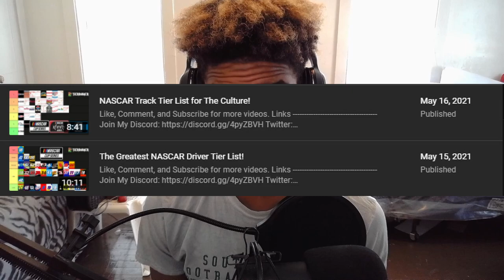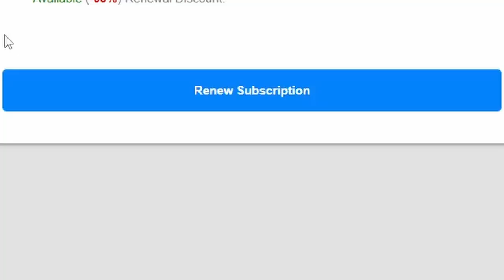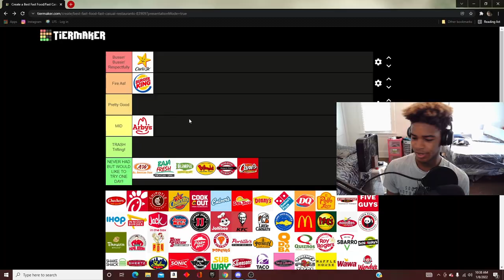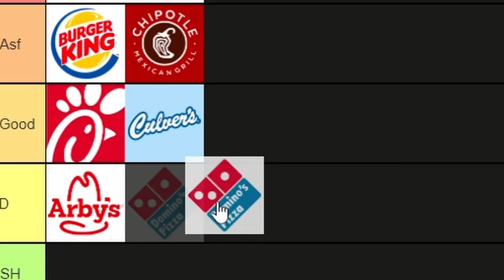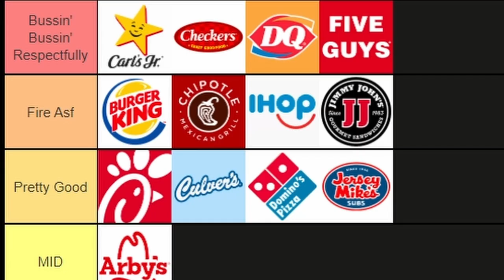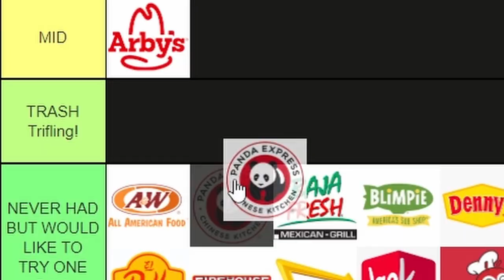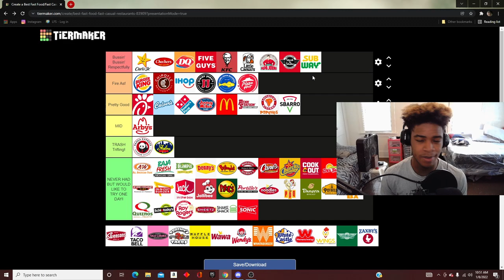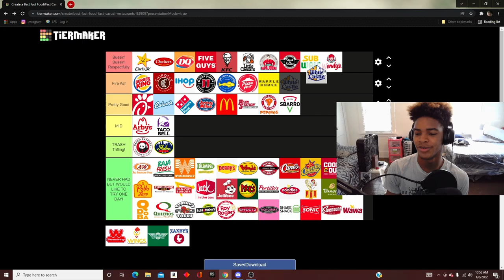The Greatest Fast Food Tier List of All Time!